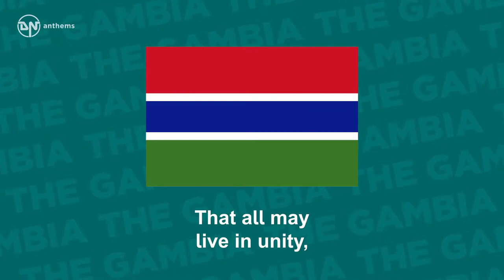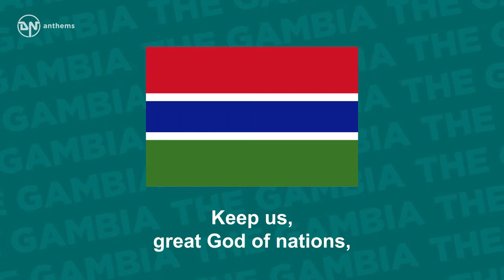National Anthem of the Gambia For The Gambia Our Homeland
The national anthem of the Republic of The Gambia. Lyrics in English: For The Gambia, our homeland We strive and work and pray, That all may live in unity, Freedom and peace each day. Let justice guide our actions Towards the common good, And join our diverse peoples To prove man's brotherhood. We pledge our firm allegiance, Our promise we renew; Keep us, great God of nations, To The Gambia ever true.